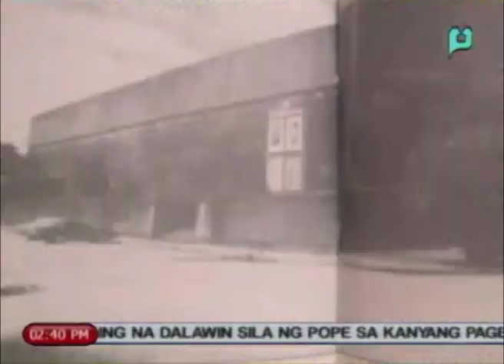Xiao Time: Ang kuwento ng pag-iibigan nina Juan Luna at Paz Pardo de Tavera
Join PANGARAP.PH Online Video Competition

Check out contest details at
► www,ptv.ph

[News@1] -- Xiao Time: Ang kuwento ng pag-iibigan nina Juan Luna at Paz Pardo de Tavera - [October 22, 2014]